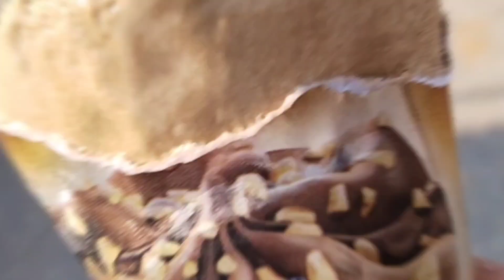Haridwar Se Aate Time @TheUK07Rider On Road Reaction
नमस्कार दोस्तों ❤️🙏

Please follow me guys.   Mujhe Follow karo Dosto